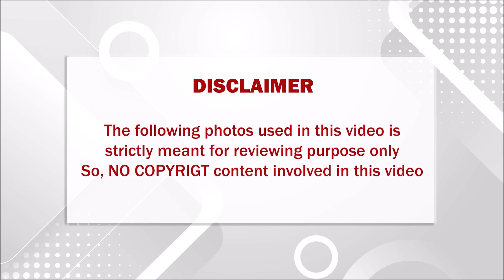சற்றுமுன் ஏற்பட்ட திடீர் மரணம்; குழந்தை போல கதறியழுத நடிகர் விஜய்